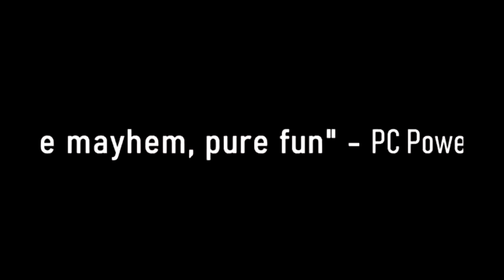Stadia Pro - Neu im April 2020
Google hat drei neue Titel angekündigt, die ab dem 01. Neben Spitlings könnt ihr euch außerdem in der Serious Sam Collection und Stacks on Stacks (On Stacks) nach Herzenslust austoben.